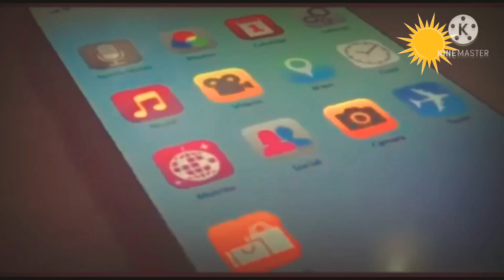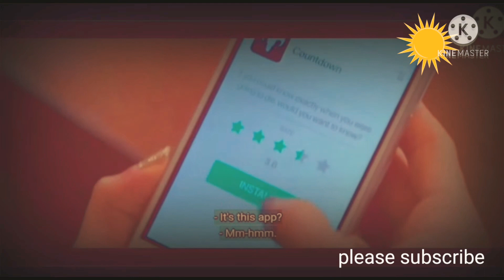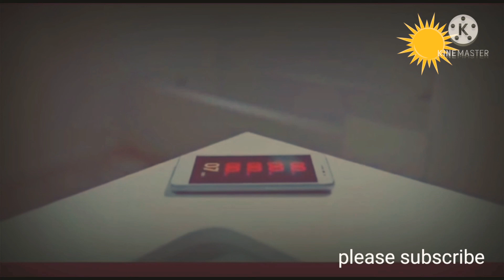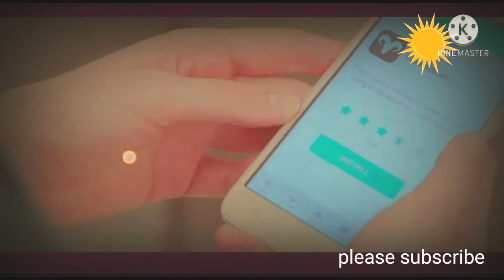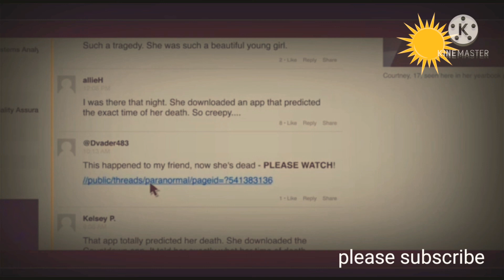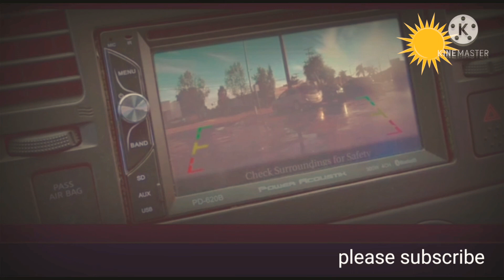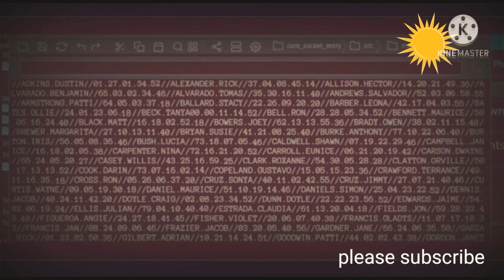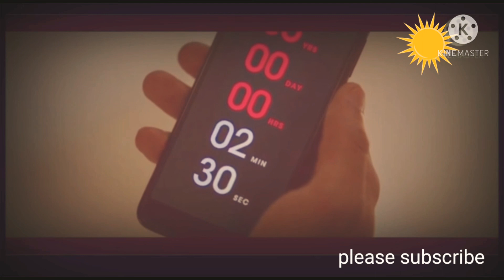ஒவ்வொரு நிமிடமும் திரில் நிறைந்த திரைப்படம் Count down தமிழில் மரண நேரத்தை சொல்லும் App சாத்தான்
உங்களின் மரண நேரத்தை சொல்லும் App சரியான நேரத்திற்கு வரும் சாத்தான் புத்திசாலிதனமாக சாத்தானிடம் இருந்து தப்பிக்கும் Heroeine

Movie details
movie : count down 2019
Director : Justin Dec

king of kaila YouTube you tube channel